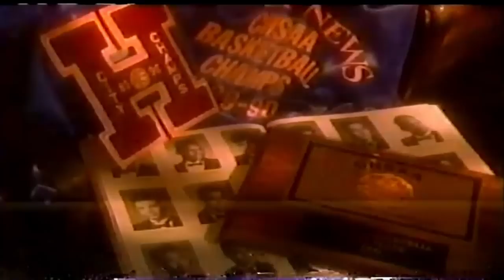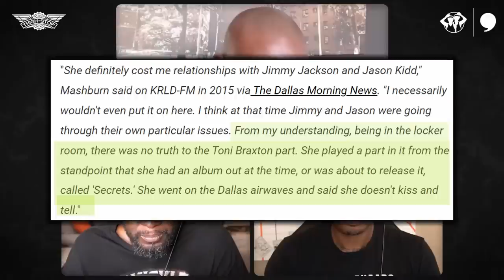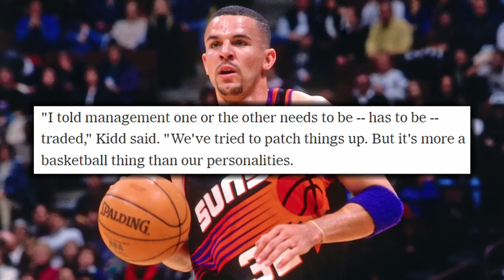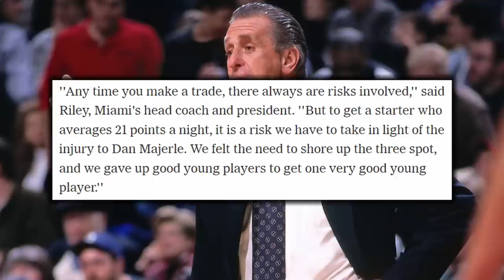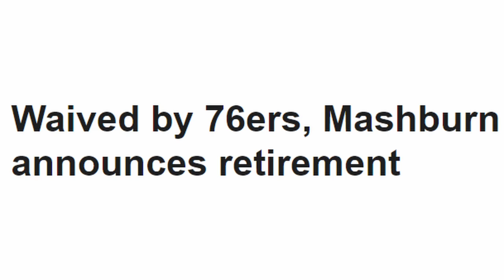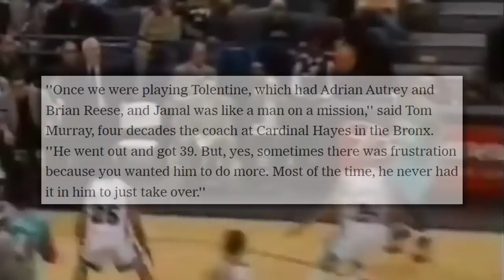Jamal Mashburn: A top 5 scorer in the NBA at 22 years old, to playing his final NBA game at 31 | FPP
Jamal Mashburn had an all time great college career at Kentucky at a time where scandal and probation was chasing recruits away. Mashburn banked on himself and under coach Rick Pitino, built his NBA draft stock and was selected 4th overall by the Dallas Mavericks in 1993, For the next few years, Mashburn would first pair with Jim Jackson and then once Jason Kidd came in the 1994 NBA draft, the three formed a trio known as the Three J’s who looked like they were going to be great. And even though Mashburn didn’t need the spotlight, Kidd and Jackson weren’t the same way and egos drove them apart. Mashburn was acquired by Pat Riley and the Miami Heat during the 1997 season and Mashburn joined forces with the powerhouse Heat teams of the late 90s featuring players like Alonzo Mourning, Tim Hardaway and Dan Majerle, and although MAshburn wasn’t the scorer he was in Dallas, he played his role well and had some of the most efficient seasons of his career, unfortunately he was also plagued by injuries nearly season he spent in Miami, but nonetheless Mashburn was a starter during one of the best NBA rivalries in the tough and scrappy playoff series with the Patrick Ewing, Larry Johnson, Allan Houston and Latrell Sprewell.

When the Heat needed a change, they sent Mashburn and PJ Brown to the Charlotte Hornets for Eddie Jones and Anthony Mason, Mashburn would redefine his game a little bit and would have a career resurgence in Charlotte alongside David Wesley and Baron Davis as he would average over 20 points in his first two seasons in Charlotte and then average 20 points for his last two seasons in the league with the New Orleans Hornets, which saw him voted to his first and only NBA all star game in 2003. Sadly, after this season, Mashburn’s knees gave out on him and he never played another game after playing just 18 games in 2004. But during Jamal Mashburn’s time in the league when he was healthy, he gave everyone problems and that’s why he’s the focus of today’s episode of Forgotten Player Profiles